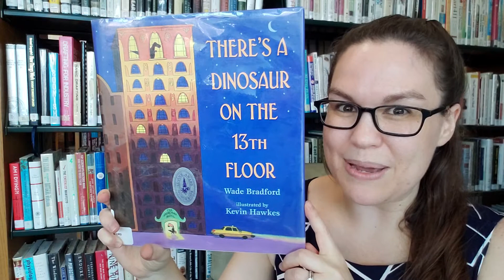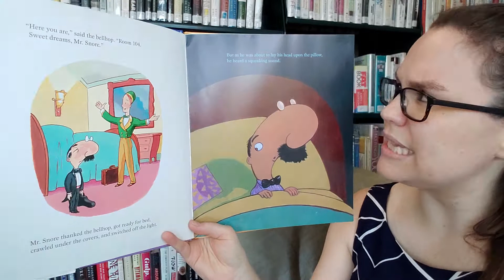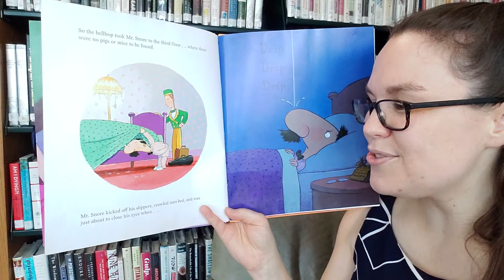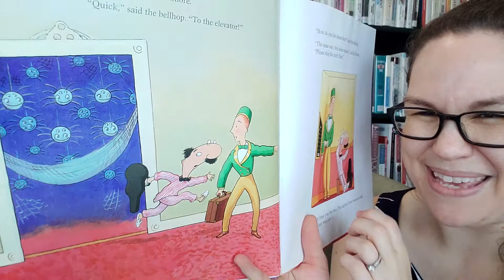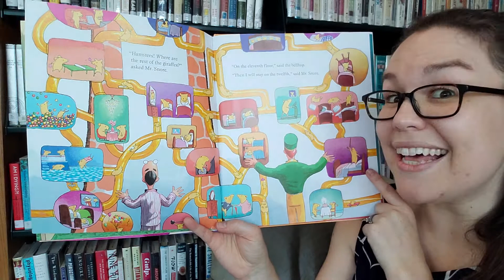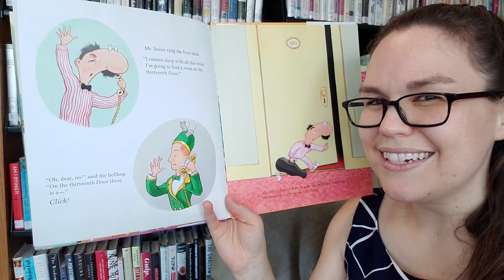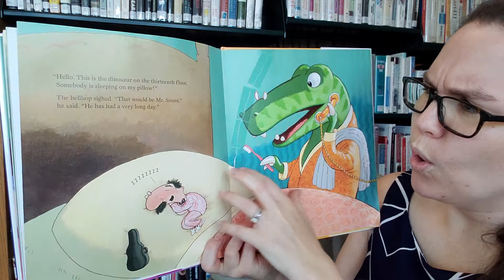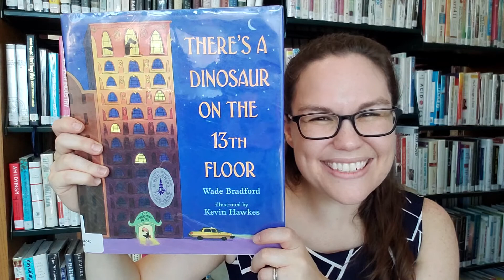Read Aloud: There's a Dinosaur on the 13th Floor by Wade Bradford, illustrated by Kevin Hawkes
Part of Rockland Public Library's collaboration with Center for Maine Contemporary Art (CMCA) to recognize Maine authors and illustrators.

If you live locally, visit the Rockland Public Library this week to pick up supplies!

All of our Read, Write, Create: All About Maine crafts and read alouds can be found

Outdoor storytimes with Miss Katie at Rockland Public Library:
Tuesdays @ 10:30 AM - Rockin' Storytime (toddlers & preschool)
Wednesdays @ 10:30 AM - Preschool Storytime (& elementary)
Thursdays @ 10:30 AM - Baby Time (& toddlers)